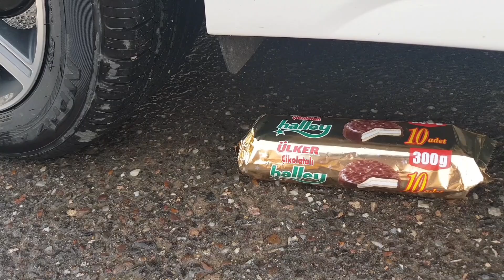Crushing Crunchy & Soft Things by Car! EXPERIMENT: Car vs Coca Cola, Fanta, Mirinda Balloons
Car vs Makeup
Car vs gift hand watch
Car vs Red Rose
Car vs 2020
Car vs Cake
Car vs corn

WARNING! Dangerous Crash Test, don´t Try this by yourself!! EXPERIMENT: Car vs Coca Cola, Fanta, Mirinda Balloons,juice